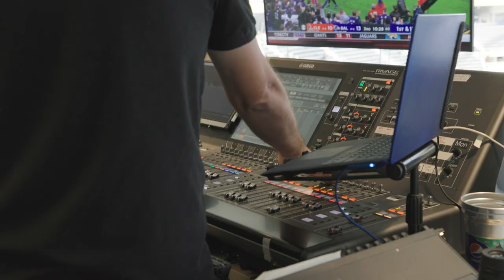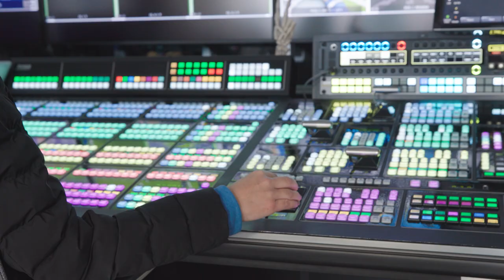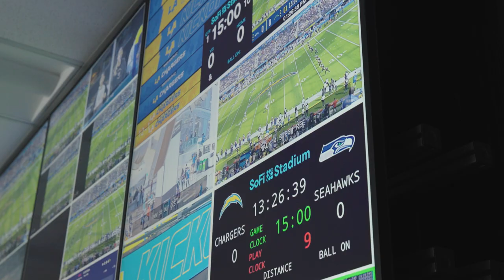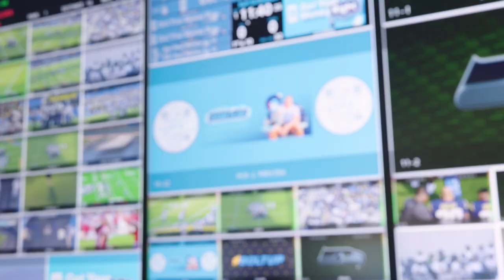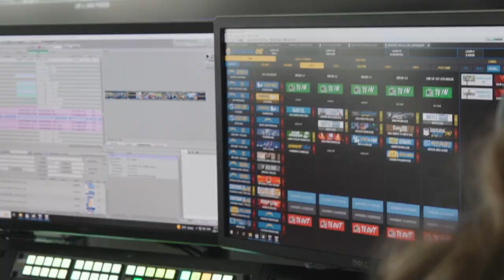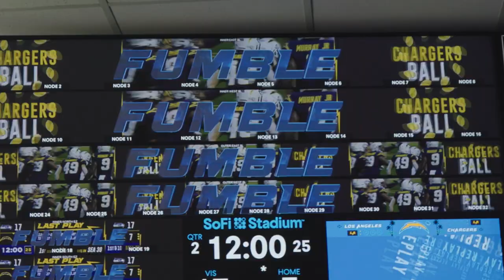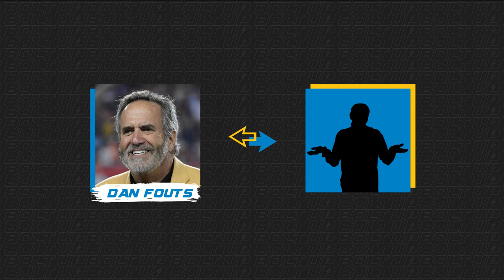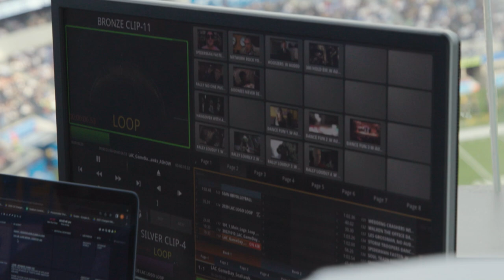Game Day In The Control Room At SoFi | LA Chargers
Ever wondered who controls all that happens during a game in SoFi Stadium? Wonder no more because we’re here to show you what it’s like to control all the production on game day! Follow Pete Soto as he leads the production team during week 7’s Chargers vs Seahawks game.